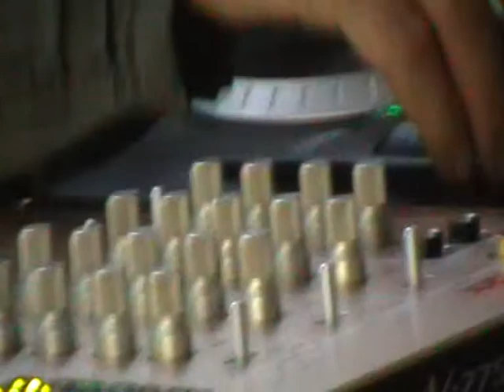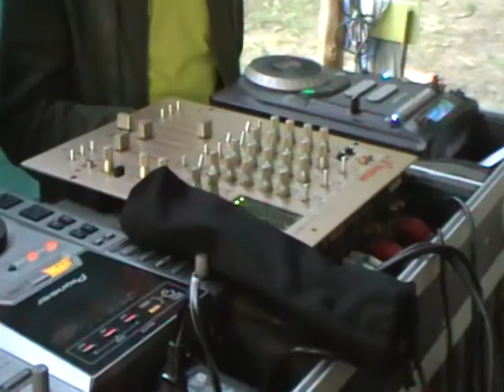luca e paolo TT _le fratte agosto 2011.MOD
technoterra soundsystem chill out al castagneto_